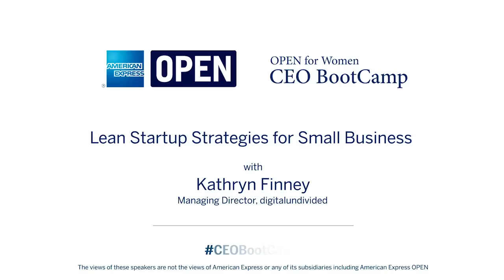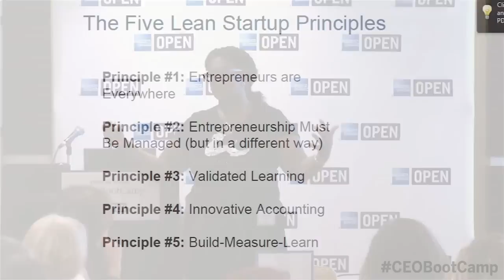Highlights of Kathryn Finney at OPEN for Women: CEO BootCamp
Kathryn Finney of The Budget Fashionista and Digital UnDivided speaks at OPEN for Women: CEO BootCamp about how the best practices and agility of start-ups can apply to small businesses.